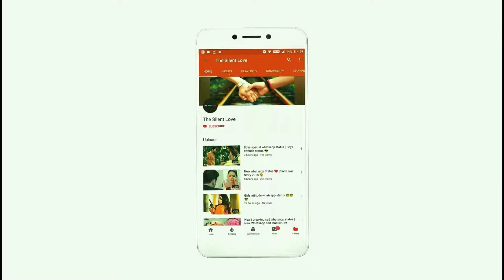Very imosnal seen New whatsapp status 2018 best love cute couples 1